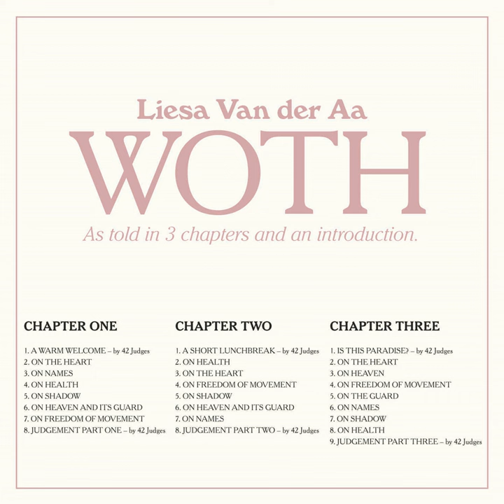On shadow II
On shadow II · Liesa Van der Aa · Lambert Colson · Jon Birdsong · Nathan Wouters · Jean-Marc Butty

WOTH - as told in 3 chapters and an introduction

Composer, Lyricist: Liesa Van der Aa
Lyricist: Erwin Mortier